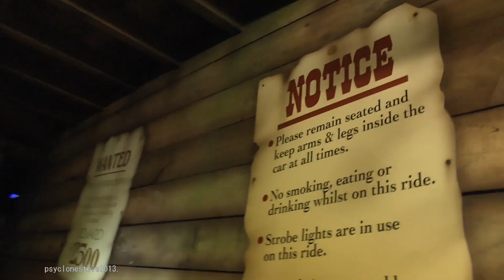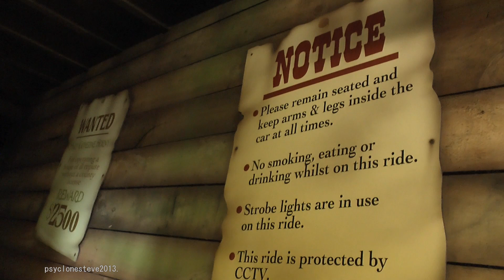Spooky Gold Mine (Walton Pier Ghost Train).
Take a ride on the newly refurbished Walton Pier Ghost Train.